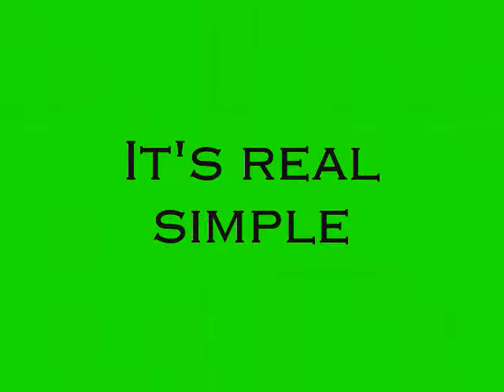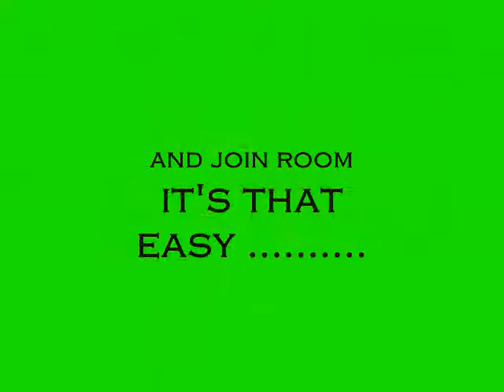Modern Warfare.wmv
sound clash war